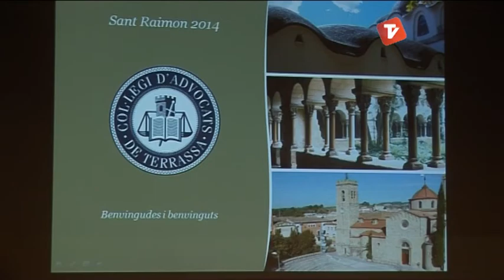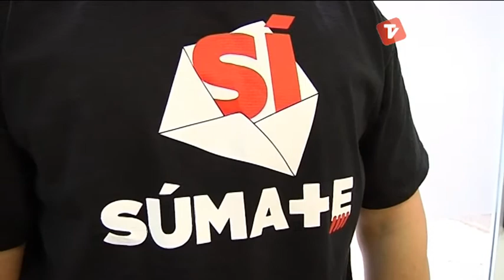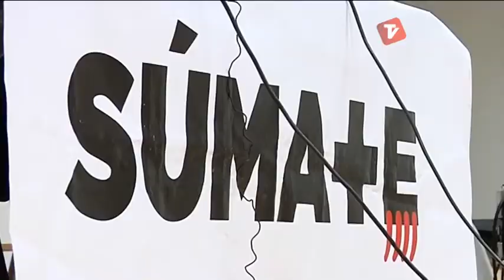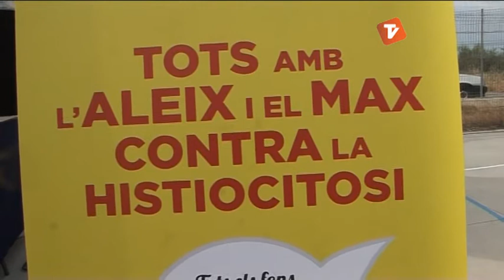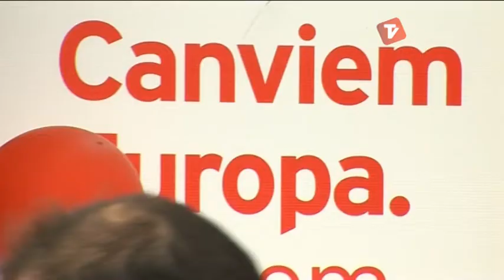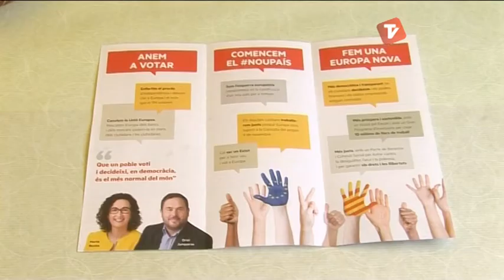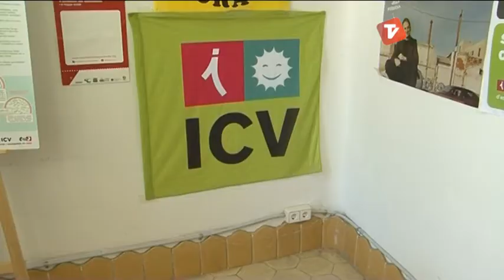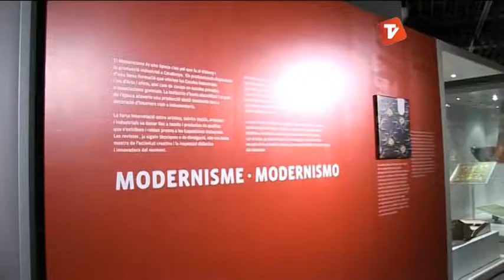Notícies Vespre de Canal Terrassa Vallès dilluns 19-05_2014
Notícies Vespre de Canal Terrassa Vallès d'aquest dilluns 19 de maig de 2014, presentat per la Laura Contreras i Joan Gutiérrez.